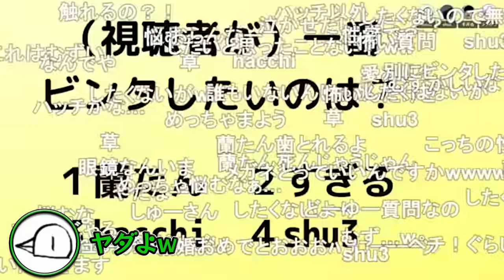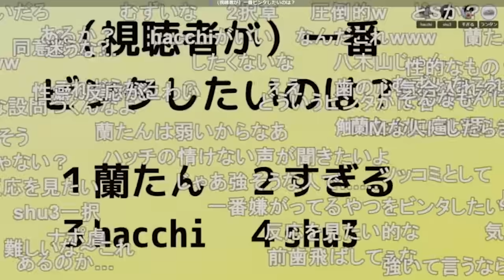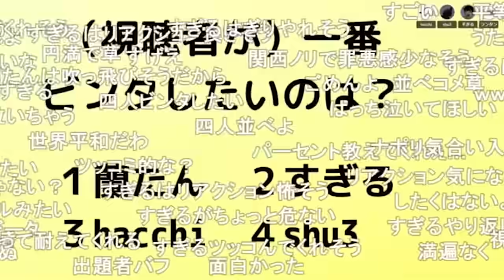視聴者が一番ビンタしたいのは誰？【ナポリの男たち切り抜き】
元動画：
#269　第2回ナポリ視聴者意識調査